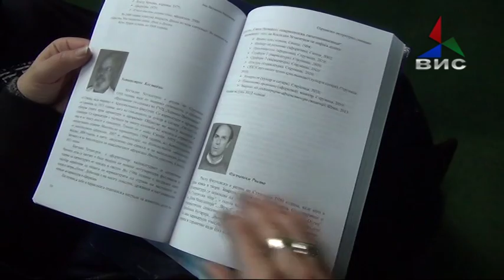Прилог Промоција на книгата Струмичко литературно соѕвездие 11 12 15